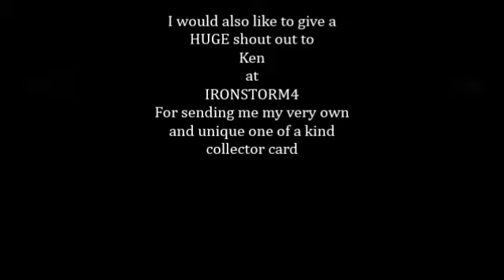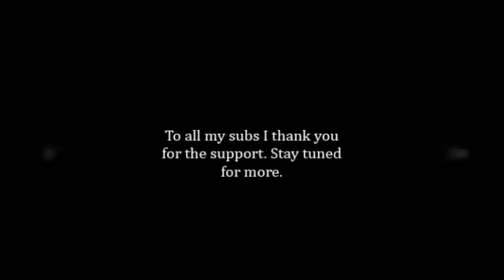Coffee Time 12/7/2014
A few mentions and a thank you